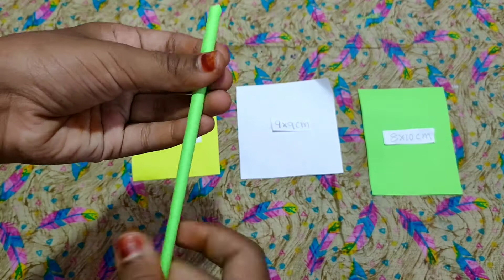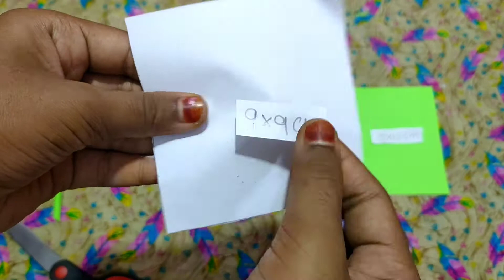Variety paper flower // కాగితం పువ్వులు ఇలా ప్రయత్నించండి